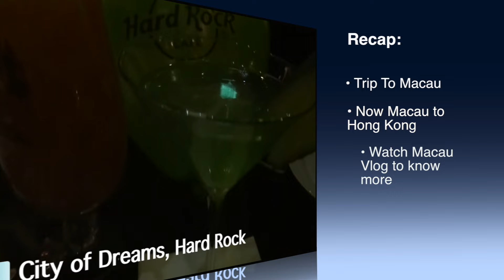Hong Kong Part 1 | Disneyland!!! // Travel Vlog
This is just part 1, there's more fun stuff to come!!

Some of the musical audio is by freesfx.co.uk